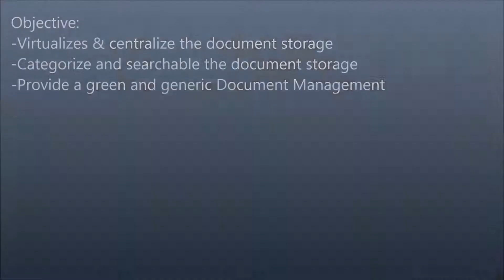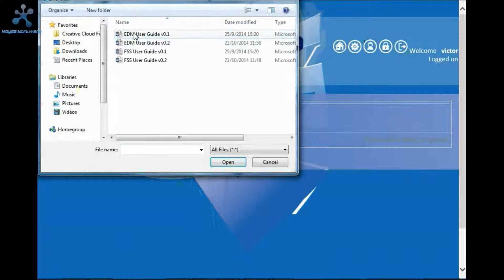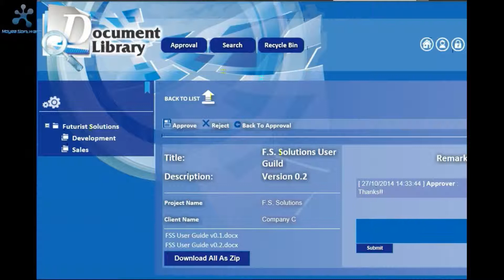Document Library - assist to manage document in electronic format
A Song-length of Time to understand Document Library!!!
Lets you keep the files for your Web site project in a folder on your local hard disk or in a shared location on your local area network(LAN).